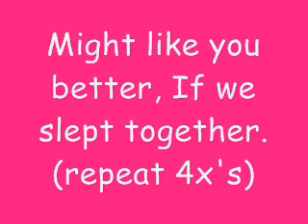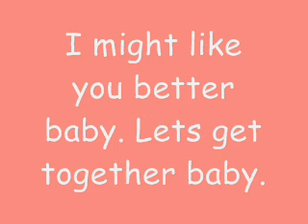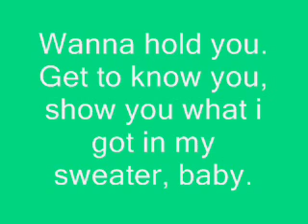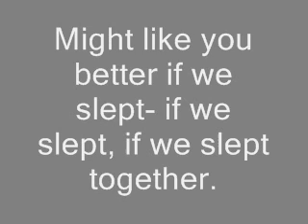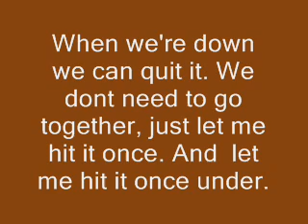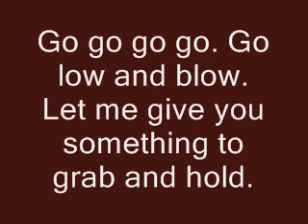Might like you better- Amanda Blank *lyrics on screen*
Hope you guys enjoy this video that took me a hour to make. *sorry lyrics are so slow*
hey guys thanks for your patients. I will be re-uploading this video and hopefully the lyrics will match with the song.